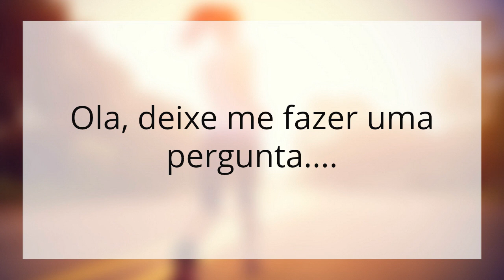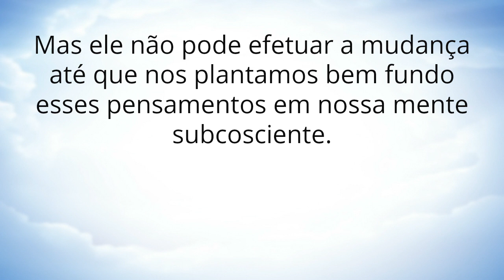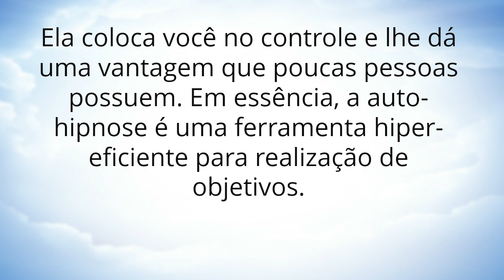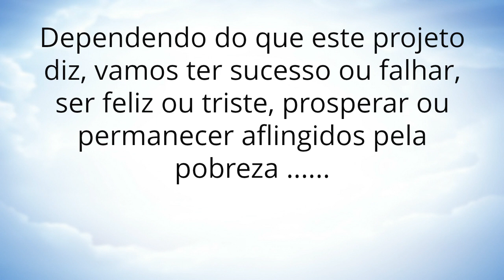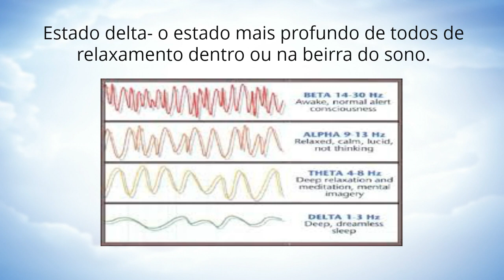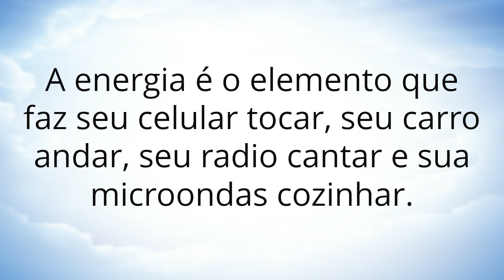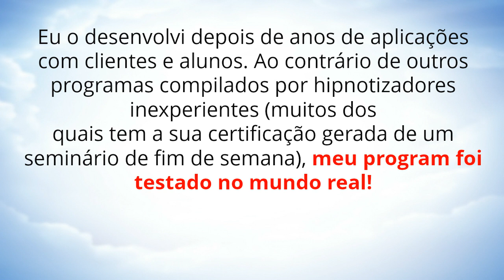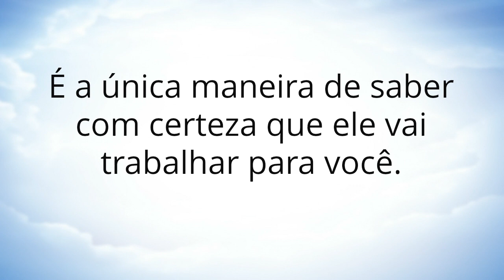Auto Hipnose Alfa power